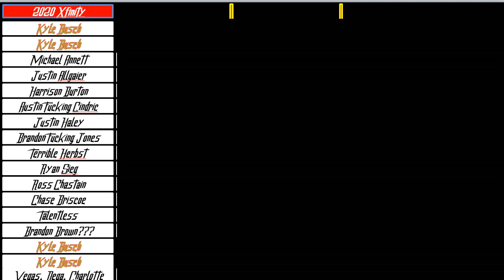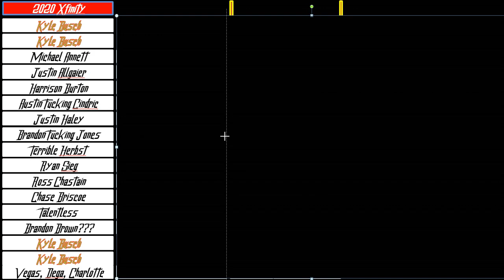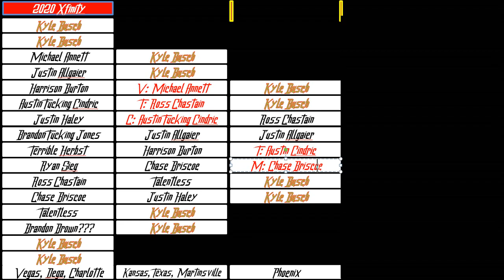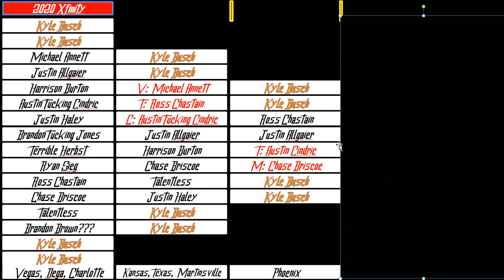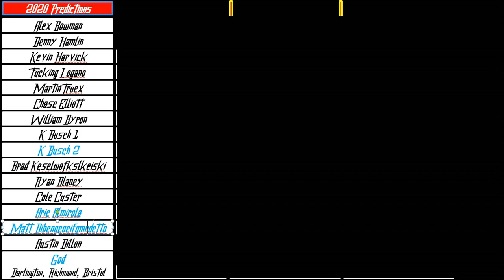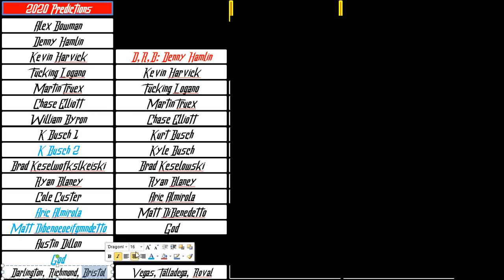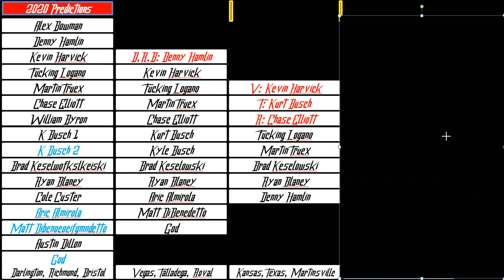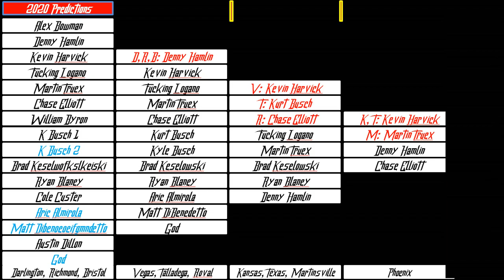2020 Chase Grid Predictions Video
it really do be the 2020 chase grid predictions video